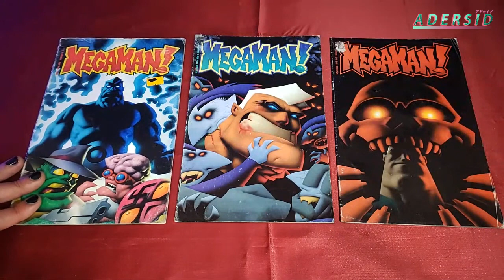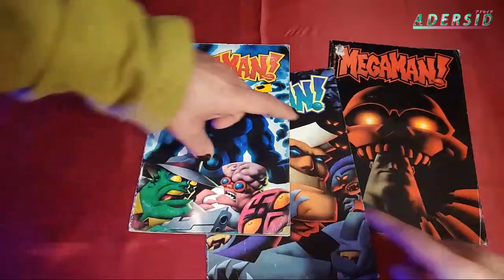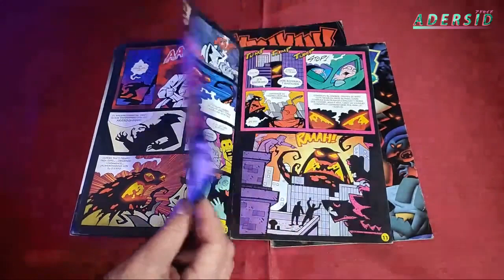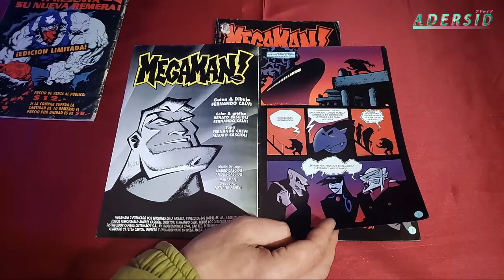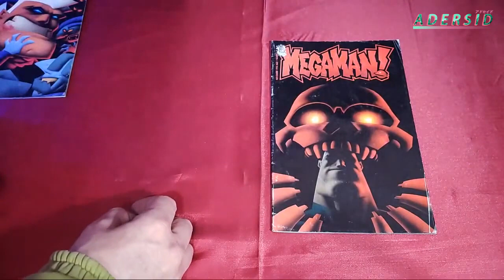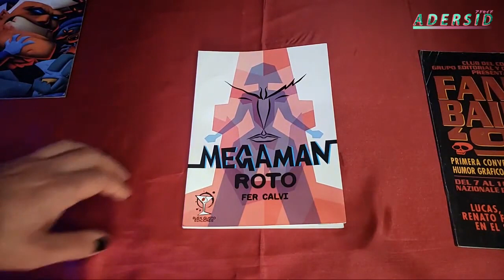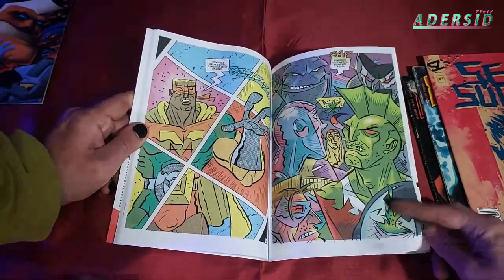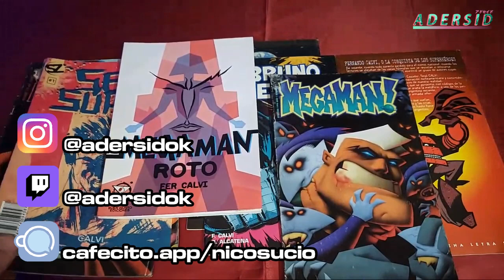MEGAMAN! un COMICAZO de FERNANDO CALVI // Comic Shop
Resumen de lo que fué la emision del Comic Shop en vivo de hace unos días.
Si te gusta el canal subscribite, activá la campanita para no perderte ningún video o transmisión en vivo y dejanos tus comentarios!